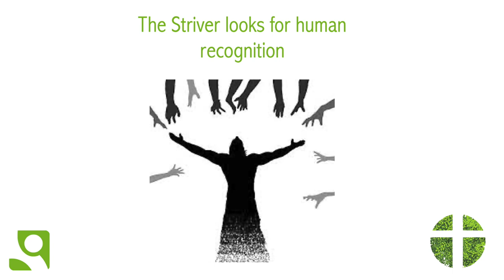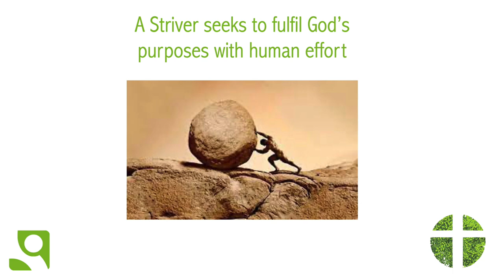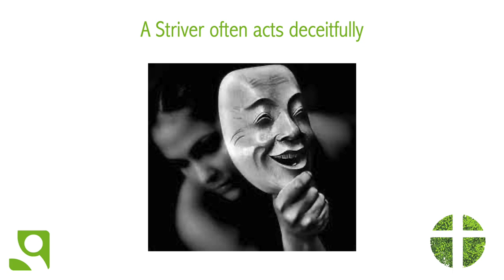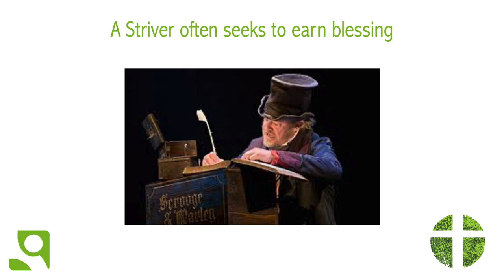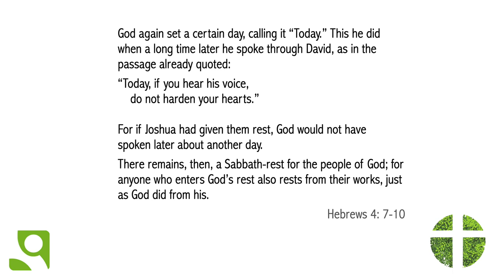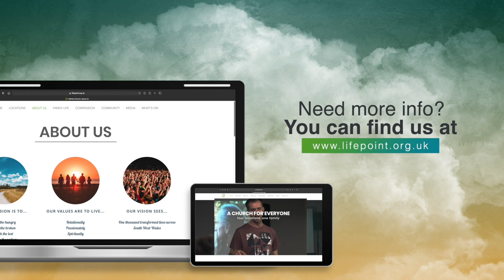The Cross & The Striver - Mick Walford (24 SEPT 2023)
Welcome to LifePoint Online. Here is part 3 of a 4 part series looking in detail at the Cross. This week Mick is speaking about how the Cross deals with striving and human effort.